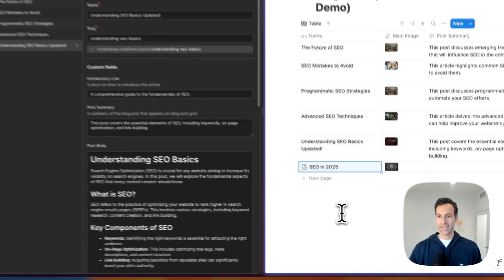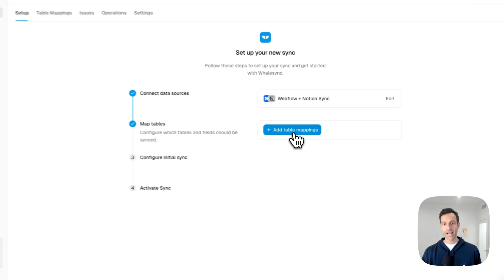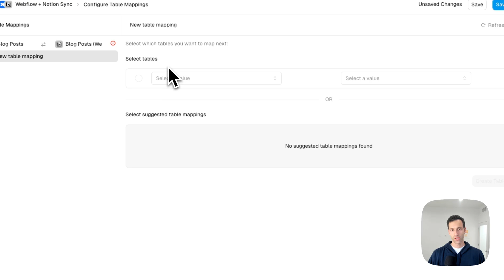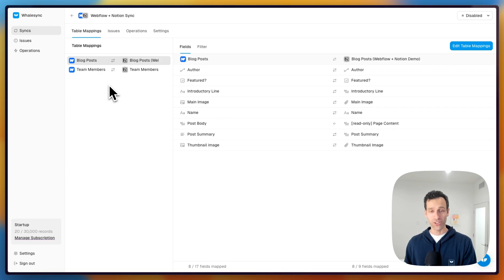Connect Webflow to Notion (2025)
Here's how to integrate the Webflow CMS to Notion the easy way.

With Whalesync, you can turn Notion into your CMS for Webflow. Enable your team write entire blog posts from Notion and have them instantly appear on your website.

This step-by-step guide will walk through how to build a 2-way sync integration so that every time you create a page in a Notion database, it creates an item in your Webflow CMS.

In this video, we walk through the 5 min setup process, but you can also try a Notion and Webflow 2-way sync yourself for free for two weeks!

Time Stamps:
0:00 - Intro to Webflow + Notion use case
0:12 - 2-way sync demo
1:33 - How to connect Webflow and Notion with Whalesync
2:54 - Recap

Whalesync is the easiest way to connect Webflow and Notion. Unlike time-consuming automation tools, Whalesync was built to make Notion into a CMS to control Webflow. All you have to do is tell Whalesync which tables and fields you want to connect and the rest is handled for you. Integrate apps like Webflow, Notion, and Airtable and gain spreadsheet superpowers.